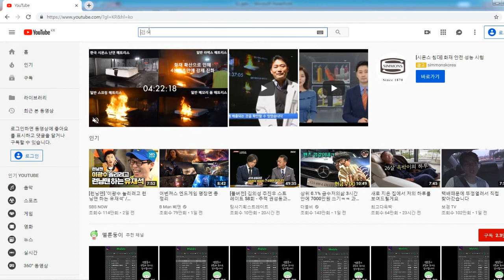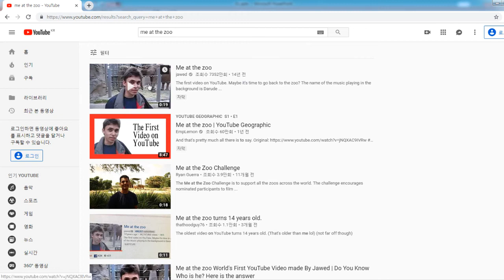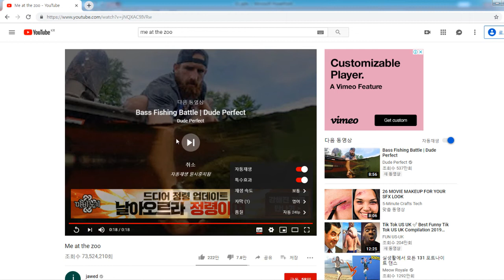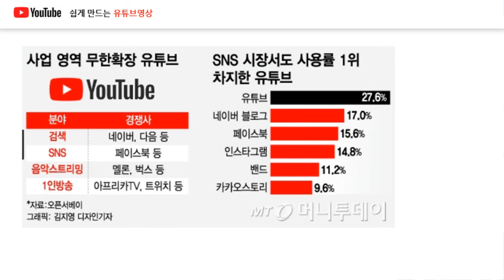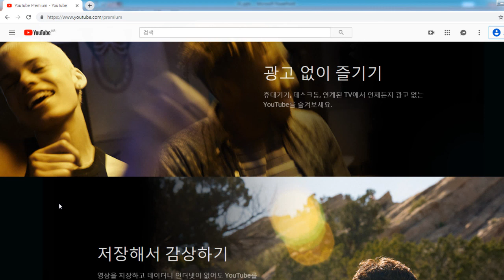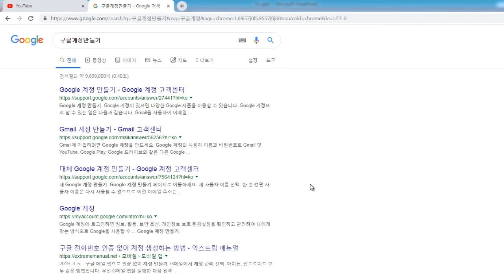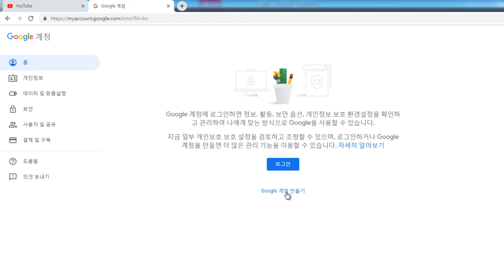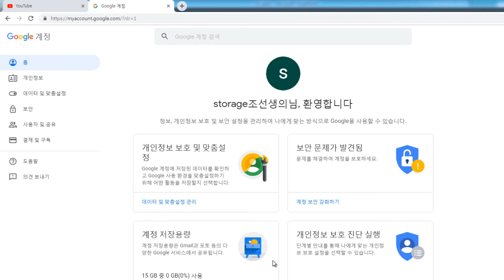이제는 나도 유튜버 - 유튜브 채널 운영 꿀팁! | IT강좌 | 에어클래스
이제는 나도 유튜버 - 유튜브 채널 운영 꿀팁!